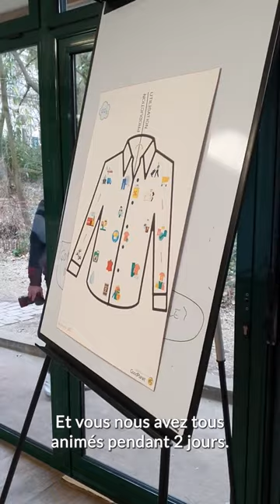Les Rencontres CAP2030 à la Fondation GoodPlanet !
"Dernièrement, j'avais plus trop envie de m'engager pour le climat, l'environnement. J'avais l'impression que ça ne servait plus à rien. Et grâce à vous, j'ai de nouveau la motivation, et j'ai de nouveau envie de faire des choses"
Esther, jeune volontaire Service Civique

👉 Retour sur le lancement des Rencontres CAP2030 de la Fondation GoodPlanet  !

Pendant deux jours, une centaine de jeunes volontaires de l'Agence du Service Civique ont pu échanger avec des acteurs qui agissent au quotidien pour des sociétés plus solidaires et écologiques : personnalités, associations, artistes, scientifiques.

Pendant 3 ans et en partenariat avec l’Agence nationale du service civique, les Rencontres CAP2030 ont pour objectif d’offrir aux jeunes une diversité de points de vue pour leur permettre de se construire une pensée éclairée.